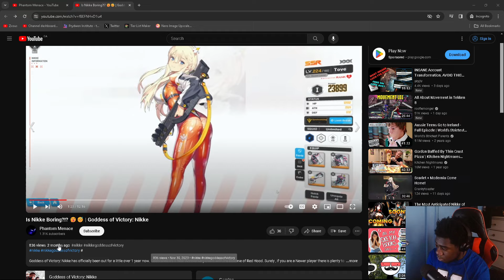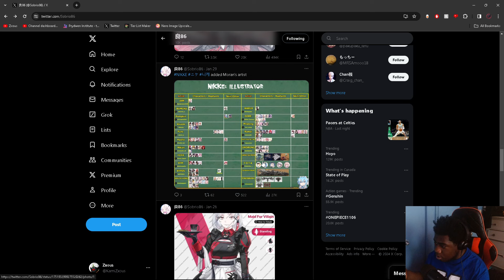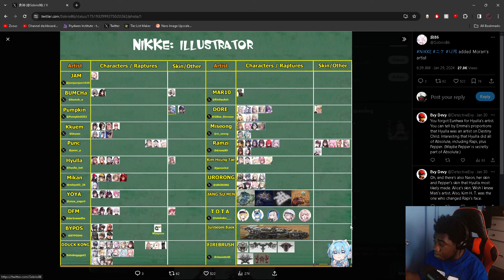Changes Are Gonna Happen...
Global Server:
Nickname - Zxous
ID - 01786806

NA Server:
Name - Zxous
ID - 03931086